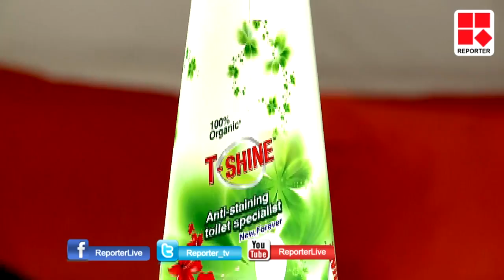VENMAYUDE VIJAYAGADHA- Interview with MP Ramachandran _Reporter Live